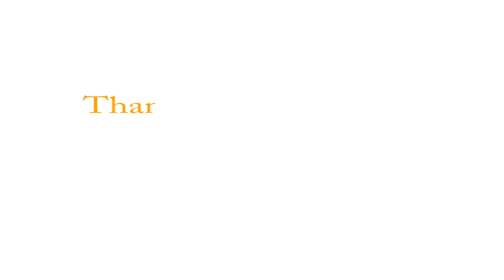Afghans Opinions about Technology | نظرات افغانها در مورد تکنولوژی | TechTV Asia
Technology is the knowledge of techniques and process in the life
Afghans have different ideas about Technology as per the video
Technology has reduced the distance between people and today Technology has improved the world,
One of the student said, technology made our life easier and today all the work is based on Technology and most of devices are connected to Technology,
Now days we can communicate with people easier and faster through technology and today most of Afghans use Smartphone and internet to communicate with their friends. They use  different applications of Social media like Facebook, Telegram, you tube , Google, instagram and Email.